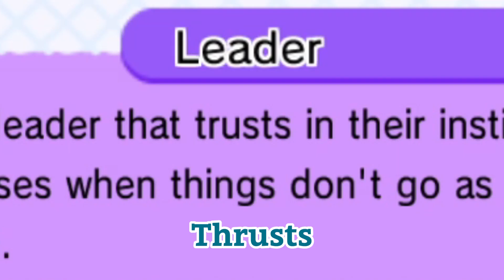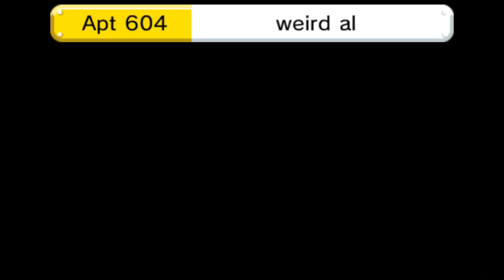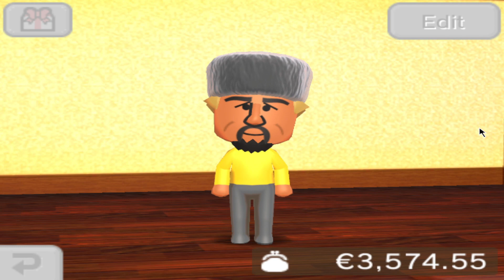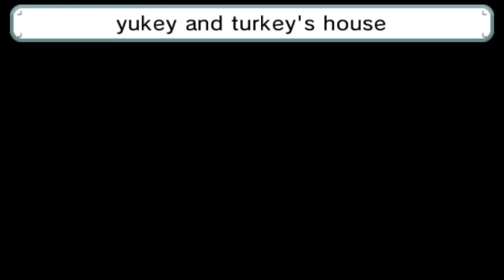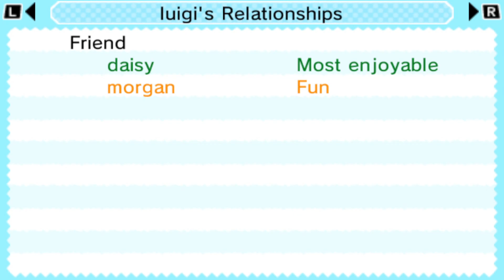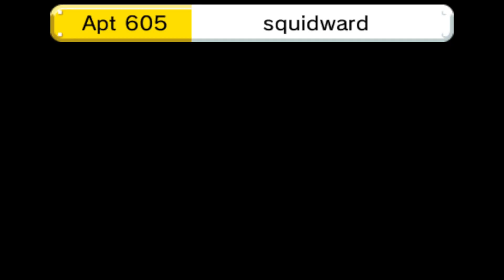there's already a child on the island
After only 9 episodes the first child is born! There are also a disturbing amount of soiled pants in this episode by the other islanders. Apparently the Hamster Suit fad is over as both of our islanders wearing them want something new.